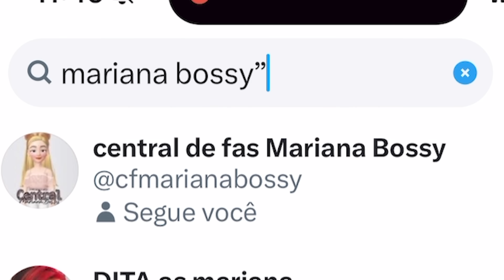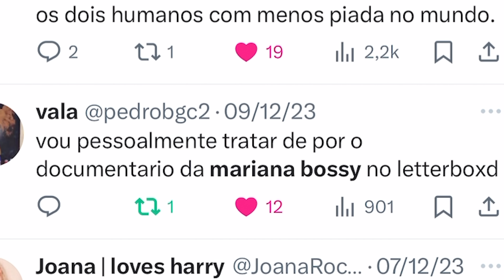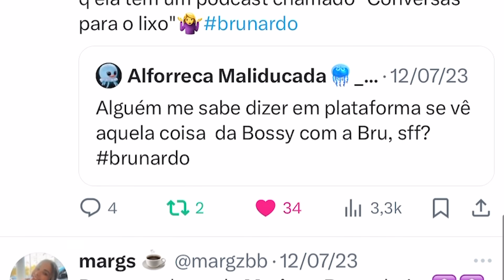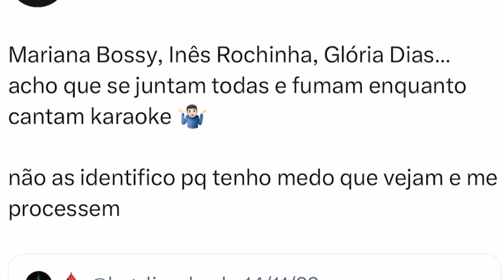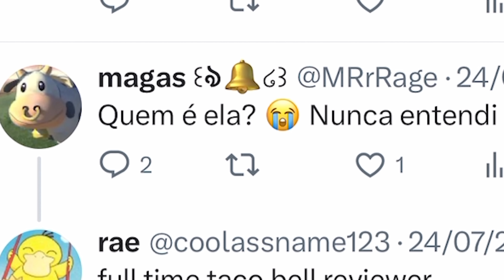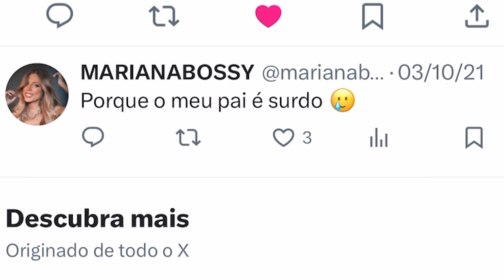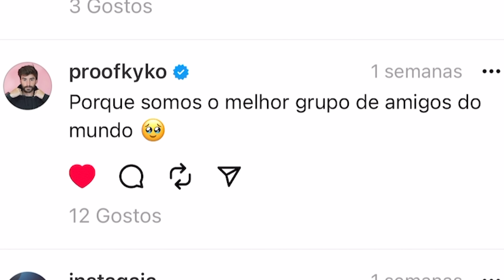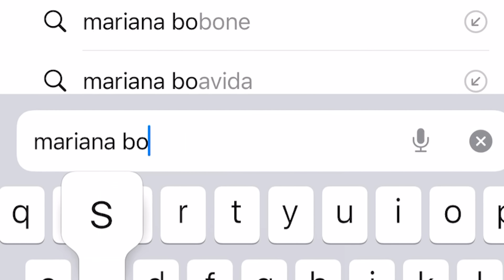REAGINDO A COMENTÁRIOS DE HATE SOBRE MIM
Fui procurar comentários negativos sobre mim no Twitter e no Threads e fiquei CHOCADA! Há muitos trolls na net, mas não só...